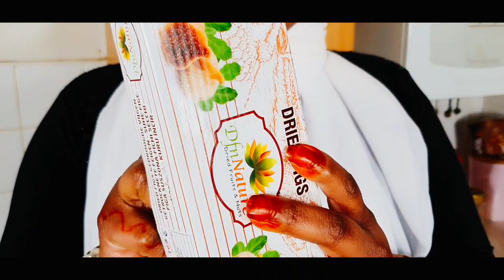hami uma hayo ninkayga xaga sariirta xubinta tarankana waxaan ka dareemaa qa...